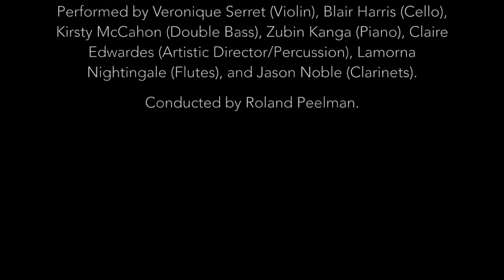Annie Hui-Hsin Hsieh – Half Open Beings (2017)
Half Open Beings (2017), composed by Annie Hui-Hsin Hsieh. World premiere performance by Ensemble Offspring.

Who Dreamed It?

Half Open Beings was commissioned with the support of Kim Williams.

PERFORMERS:
Claire Edwardes (Artistic Director/Percussion)
Jason Noble (Clarinets)
Lamorna Nightingale (Flutes)
Veronique Serret (Violin)
Blair Harris (Cello)
Kirsty McCahon (Double Bass)
Zubin Kanga (Piano)
Roland Peelman (conductor)

Who Dreamed It? is supported by the Australian Government through the Australia Council for the Arts, its arts advisory body, and the NSW Government through Create NSW.

Audio recorded by ABC Classic FM. Video documentation by Sam James.